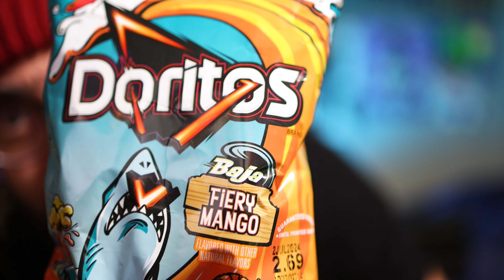BAJA BLAST MANGO DORITOS!?! | FOOD REVIEW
As you all know Doritos are usually my go to chip when I need something to snack on and Tapatio Doritos are just simply elite. BUT are these possibly better? Let me know if youve tried them and your thoughts on them in the comments below!